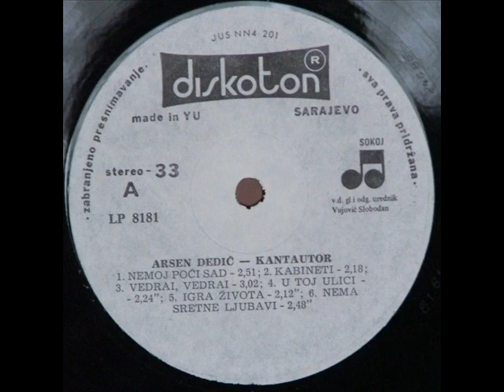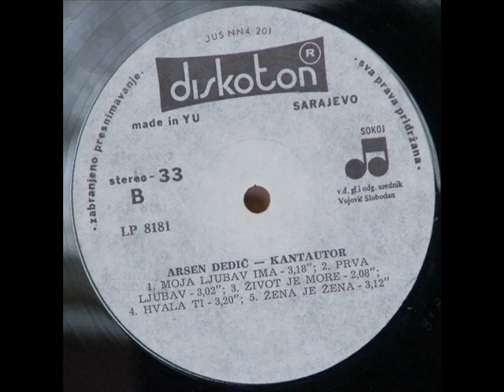ZAMISLI - ARSEN DEDIĆ (1985)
Kantautor (1985)